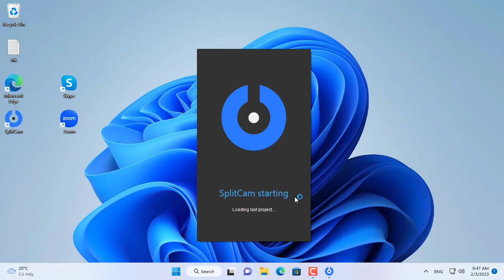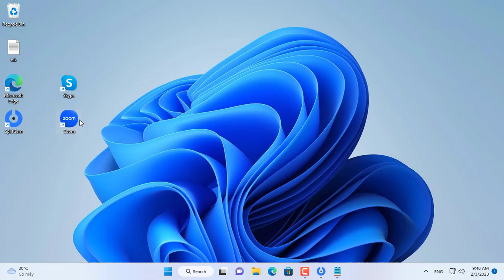How to turn Hikvision into Webcam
How to use hikvision ip camera as a webcam for your computer to use online meeting software like Skype or Zoom
Capture Live stream Hikvision rtsp://admin:your_password@ip_address:554/Streaming/Channels/1

Hikvision IP Camera